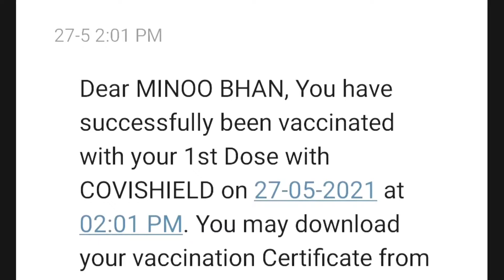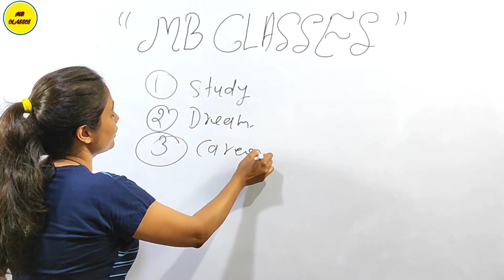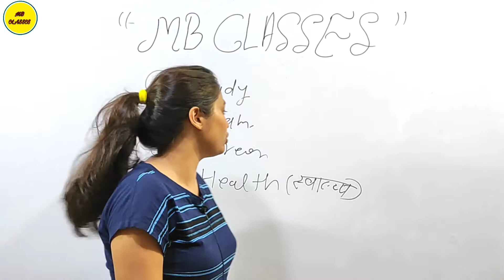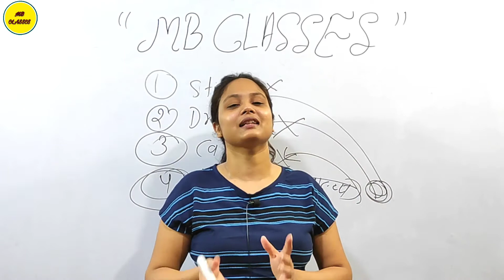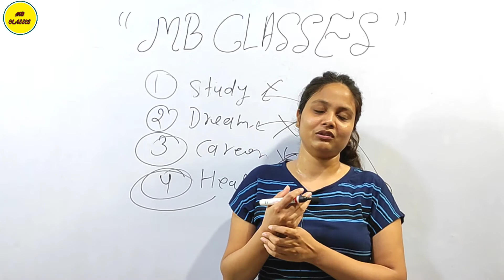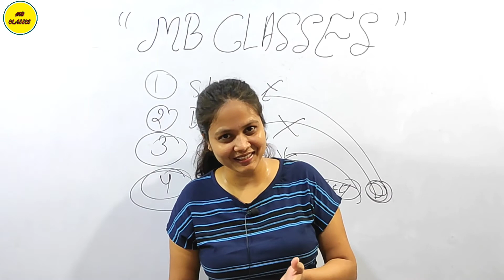@वैक्सीन लगवाने जाने से पहले यह वीडियो जरूर देखें (by Minoo Ma'am)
👉वैक्सीन लगवाने जाने से पहले यह वीडियो जरूर देखें |
(by Minoo Ma'am)
👉English with Minoo Ma'am (MB CLASSES ENGLISH)